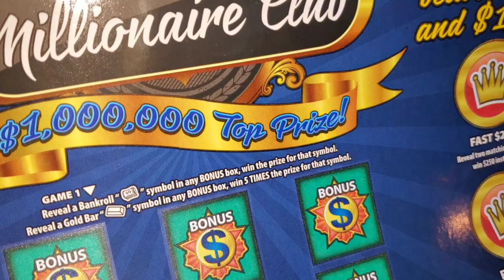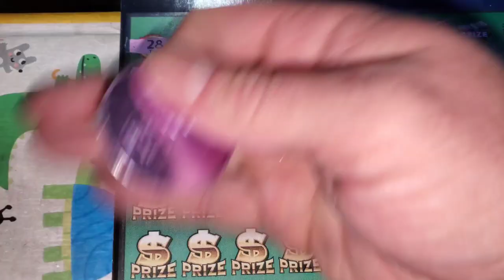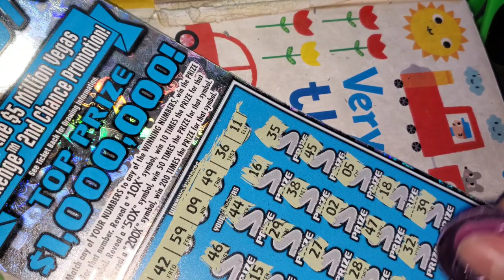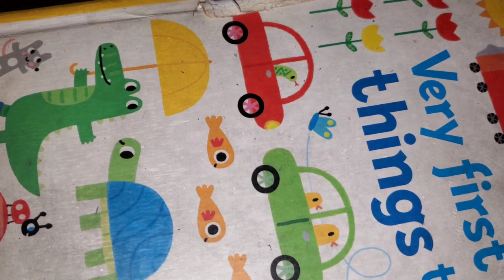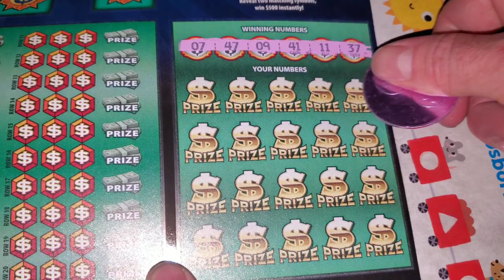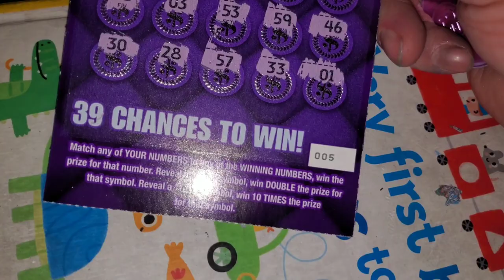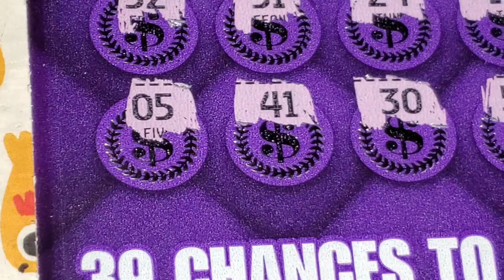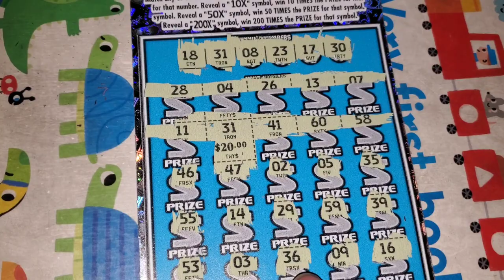WINNING OUT! Ending the chase! Texas Lottery scratch off tickets!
ARPLATINUM
6942 FM 1960 EAST #189

PLATINUM EMPIRE!

Robert G
Conner A
Daniel Harmon
Andy3584
Bryan Blank
Barry Hohman Jr
David Poirier
Kristen Rawls
Anthony Goulart
Fred Chipps
Jimmy Taylor
Paul Legatzke
Nic Brown
Stephen Kyle Hulme
Jeffrey Gilette
Bernard Kilmaszewski
Ashley Mclin
AJ Vasquez
Anthony Brunk
Zach Schoone
Larry Farmer
Kristy Shiflett
Michael Coral
Chris Carter
Anthony Ronacher
Misty Cagle
Workin scratcher
Amanda Ocker
David Chulick
Amanda Davis
Anthony Powell
Suzanne Anthon
Ashley Kumbier
David Big Boy